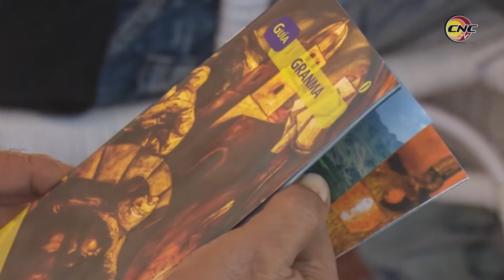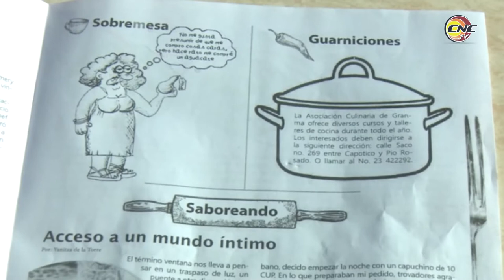Lanzan Guía Turística rediseñada y con información actualizada sobre el destino Granma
En la terraza del hotel Royalton, instalasión Marca E, perteneciente a la cadena Islazul, fue presentada la nueva Guía Turística de Granma. La propuesta consta de información actualizada sobre los principales destinos naturales e históricos para visitantes nacionales y extranjeros. En la cita fue presentado además el periódico gastronómico El ambigú bayamés.